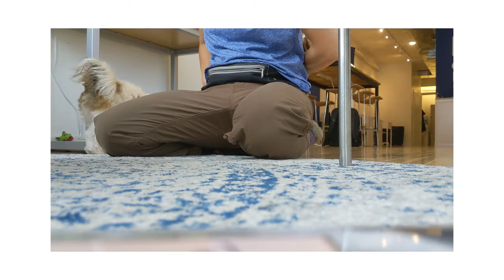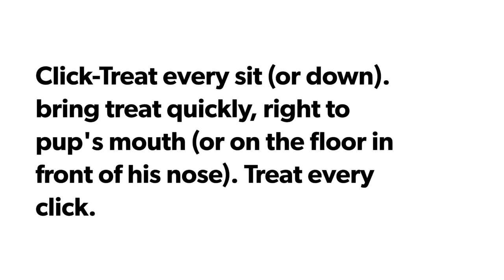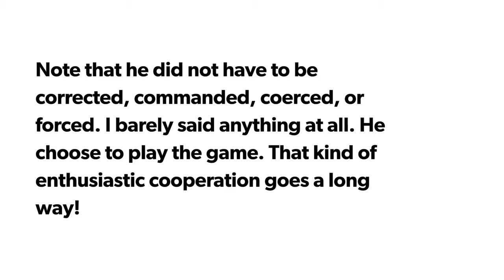Let's Play the Training Game!